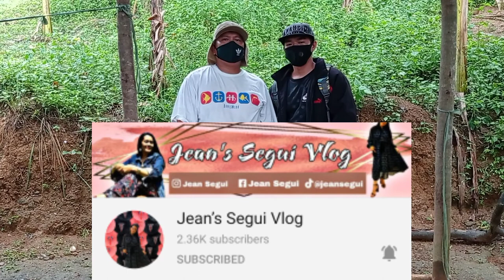Treasure mark at Century tree / colab with TH treasure hunting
Treasure mark at Century tree
Colab with TH treasure hunting

Eto po yng part 2 ng colab namin ni TH treasure hunting. Ayon sa pag analyze nya at base na rin sa sign marker ang lugar na ito ay positive.abangan nyo po ang aming susunod na video.